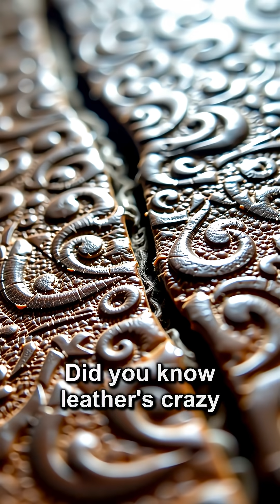🤔 Amazing Leather Facts You Won't Believe!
🤔 Discover incredible secrets about leather that will change how you see this ancient material! From its surprising origins to its modern uses, these facts are truly mind-blowing.